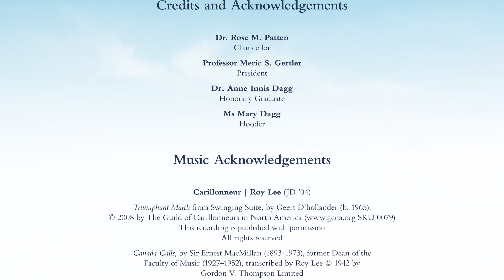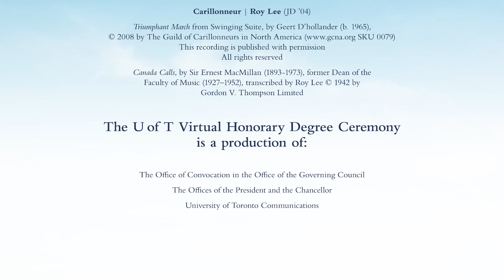Anne Innis Dagg, honorary degree recipient, spring convocation 2021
Meet UofT honorary degree recipient Anne Innis Dagg, recognized for her outstanding service for the public good as a trailblazing scientist and a passionate advocate for equity in academia. She is a prominent zoologist, animal rights advocate and feminist whose extensive publications include her co-authorship of The Giraffe: Its Biology, Behavior and Ecology.

This virtual ceremony was filmed in compliance with guidelines issued by local and provincial government and public health authorities due to COVID-19.

For more information about spring 2021 convocation, including the virtual convocation ceremony on June 23 at 12:00 p.m. EDT,